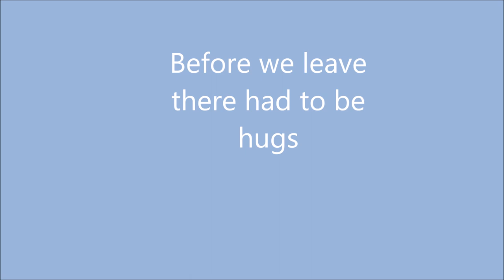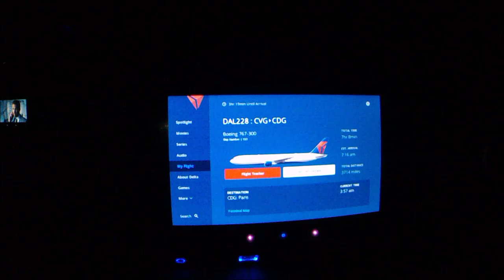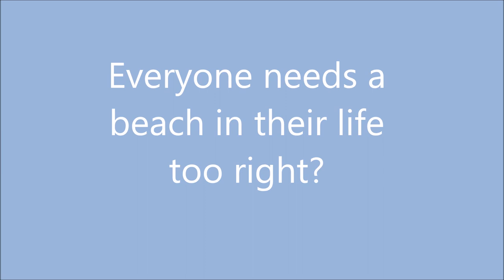Nantes Video Week 1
Follow along as my friends and I study abroad in France!

Week 1 August 25-September 1